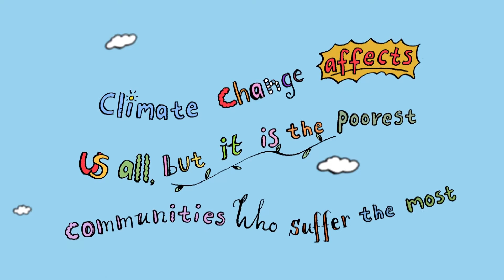Laudato si pre deti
Laudato Si. List od pápeža Františka. O starostlivosti o náš spoločný domov. Pápež František napísal list adresovaný každému človeku na tejto planéte. Žiada nás v ňom, aby sme chránili Zem... Náš spoločný domov. Pápež v liste hovorí: Zem je Boží dar pre nás. Je plná nádherných a úžasných vecí... a patrí každému. Teraz však vidíme, že ľudia veľmi ubližujú a zle zaobchádzajú s naším spoločným domovom. Nemôžeme takto pokračovať ďalej.
Premeňme našu lásku k svetu a blížnym na konkrétne činy a spravme krok vpred tým, že budeme žiť v harmónii a starať sa o prírodu. Dokážete každý deň spraviť jednoduché veci, ktoré by chránili našu Zem? Ako napríklad vypnúť svetlo, šetriť vodou a recyklovať odpad? A môžete žiť jednoduchšie tým, že budete kupovať a vyhadzovať menej vecí, aby sme si nebrali viac ako nám patrí? Svet už ďalej nemôže čakať! Preto začnime konať už dnes. Aj vy sa pričiňte o ochranu nášho domova.